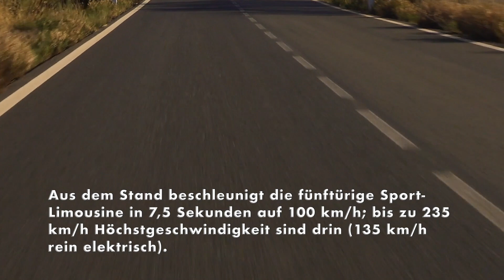Motor, Fahrwerk, Leistung - Pure Dynamik in Opel Astra Gse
Mit einer Systemleistung von 165 kW/225 PS – der 1,6‑Liter-Vierzylinder leistet 133 kW/180 PS, der E‑Motor steuert bis zu 81,2 kW/110 PS bei – und einem maximalen Drehmoment von 360 Newtonmeter setzt der neue Astra GSe Zeichen in seiner Klasse. So sind ein flotter Ampelstart und eine sportliche Höchstgeschwindigkeit garantiert. Aus dem Stand beschleunigt die fünftürige Sport-Limousine in 7,5 Sekunden auf 100 km/h; bis zu 235 km/h Höchstgeschwindigkeit sind drin (135 km/h rein elektrisch). Und dank der 12,4 kWh-Lithium-Ionen-Batterie kann der Astra GSe nach WLTP bis zu 64 Kilometer lokal emissionsfrei zurücklegen.

Darüber hinaus geben die GSe-Newcomer den neuen Fahrwerks-Maßstab bei der Einbindung und Rückmeldung an den Fahrer vor. Im Astra-Vergleich ist der GSe noch agiler und präziser ausgelegt. Das Chassis liegt um 10 Millimeter tiefer. Lenkung, Federung und Bremsen reagieren unmittelbarer und direkter auf jeglichen Befehl des Fahrers. Die KONI-FSD-Technologie (Frequency Selective Damping) ermöglicht so je nach Situation eine unterschiedliche Dämpfungscharakteristik für präzises Handling und hohen Komfort gleichermaßen.